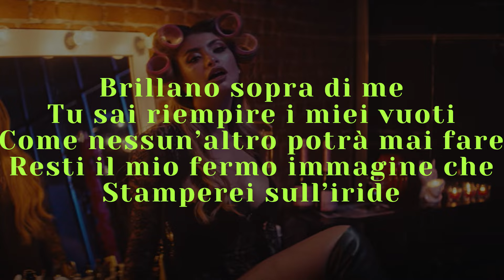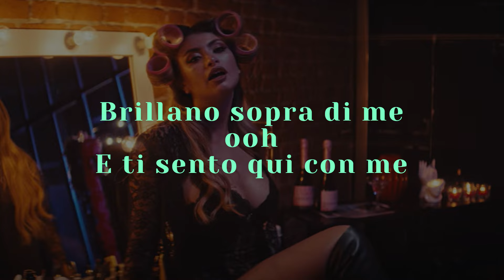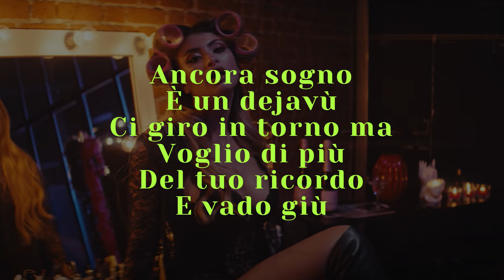Emma Muscat - Lacrime Moët (Lyrics/testo)